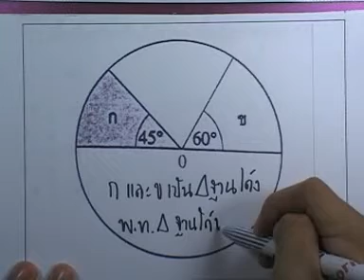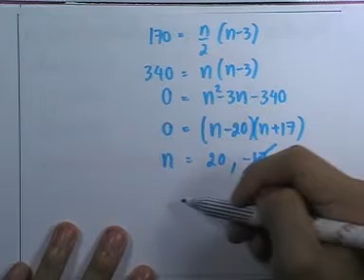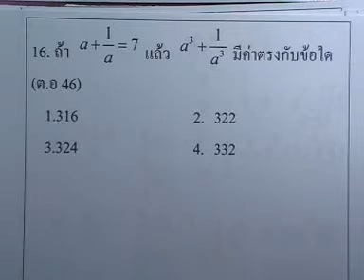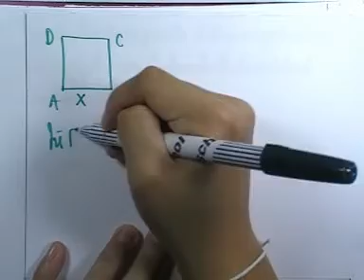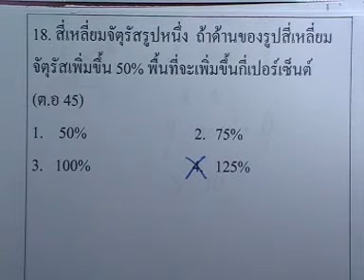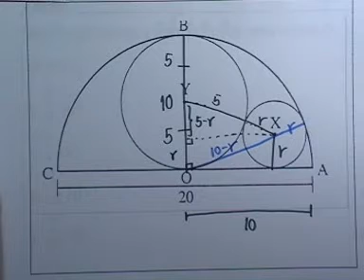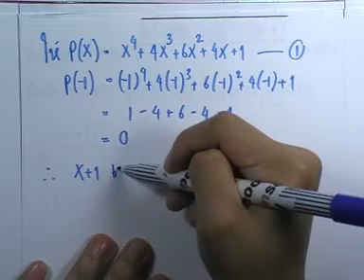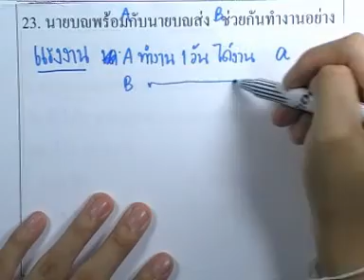แนวข้อสอบเข้าเตรียมอุดม ,ชุด03 ,ตอน02 (Ver.01)